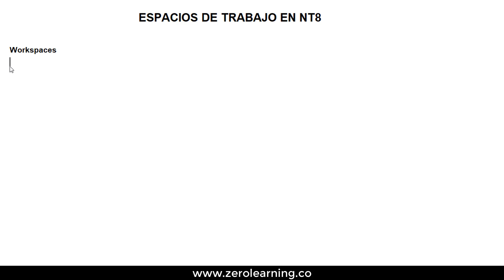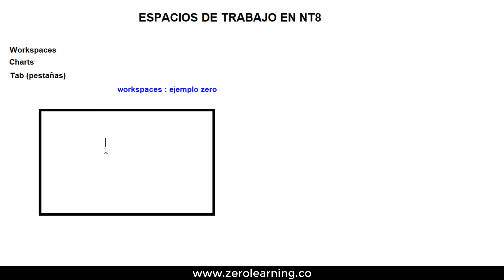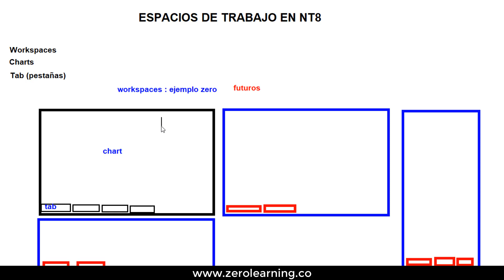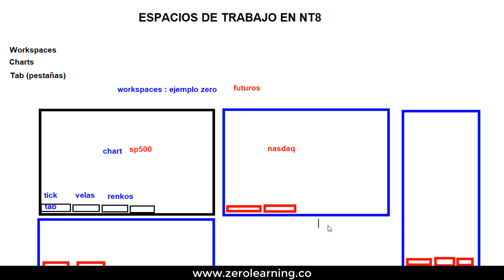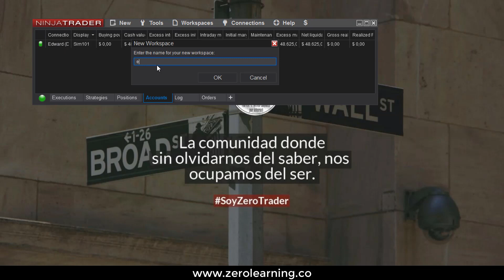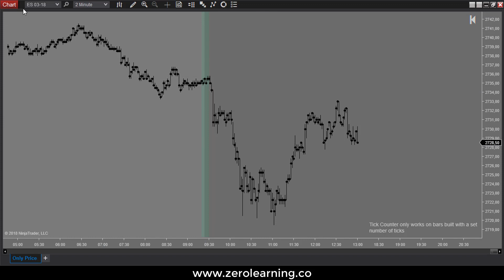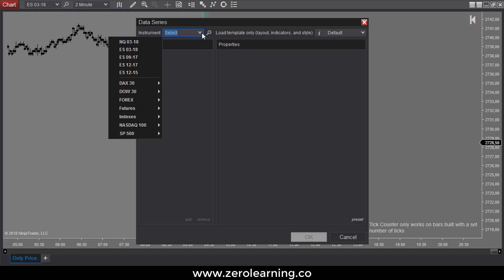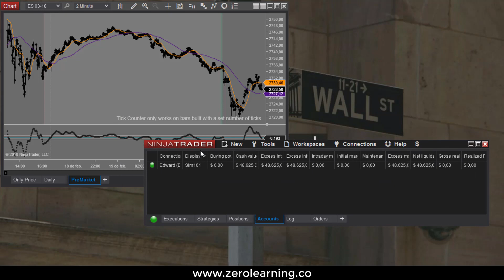Espacios de trabajo en NT8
Creación y manejo de los espacios de trabajo en la plataforma Ninja Trader 8